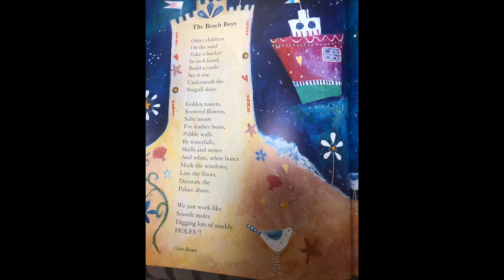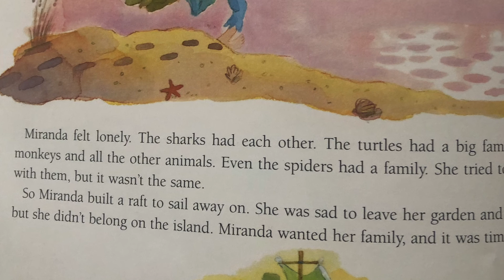StoriesWithTeacher The Beach Boys